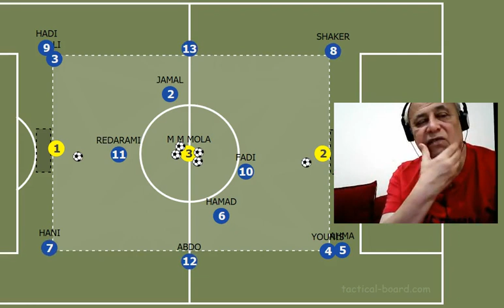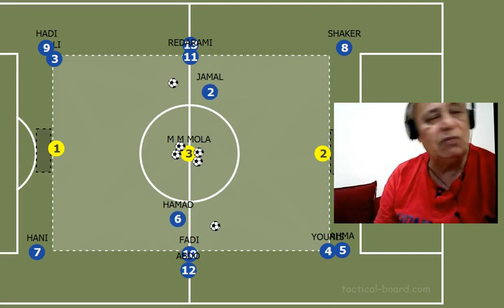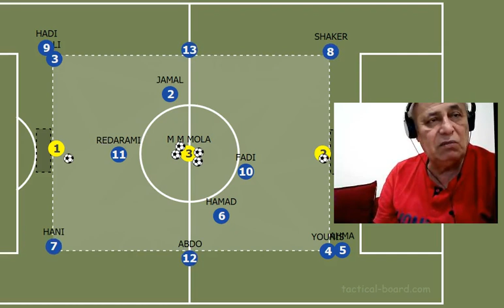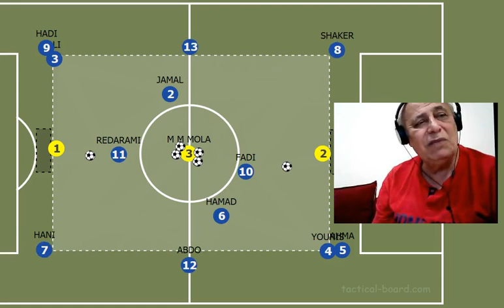Dr. Mowafq Majeed Mola Collection